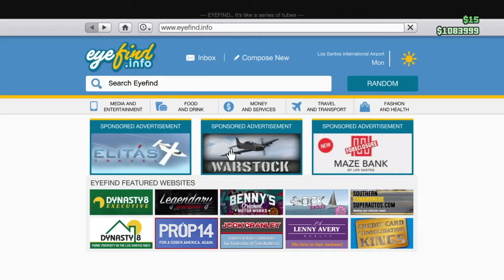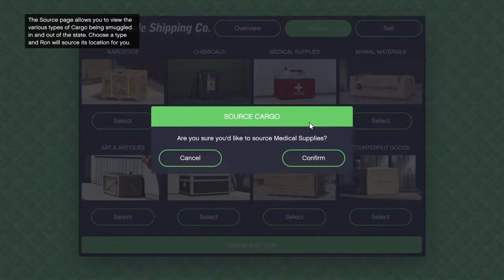waarom dood jij mij ( Grand Theft Auto 5 )